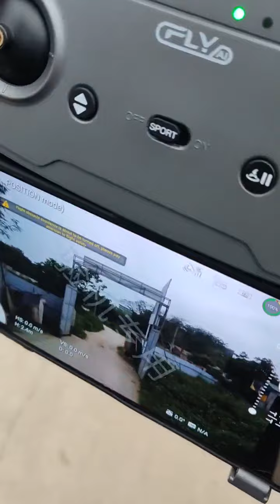Bay Test Drone Faith Mini 2 của anh Thái Thước